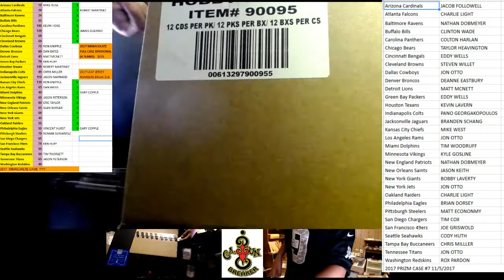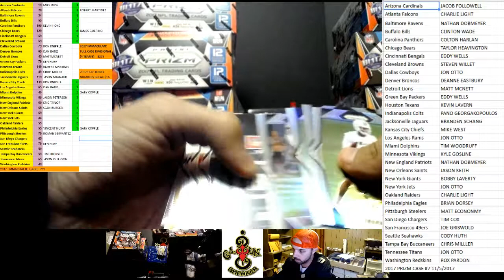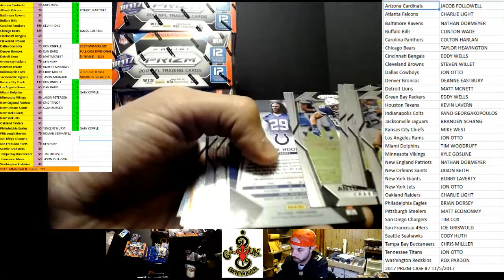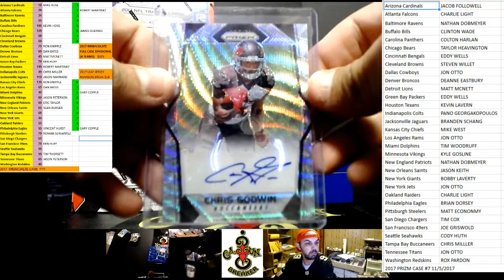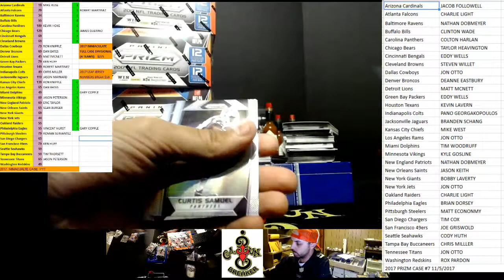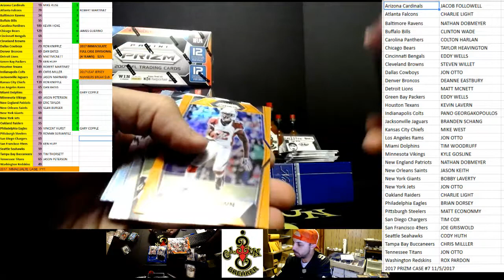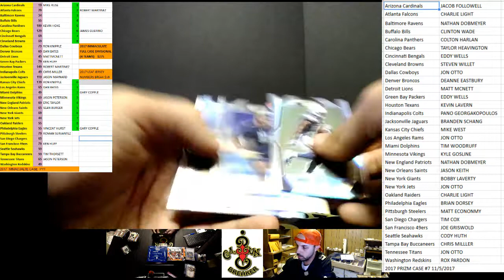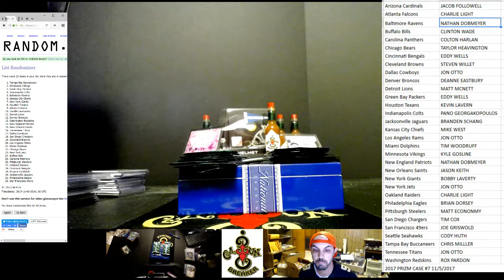CAJUNBREAKER 2017 PRIZM CASE #7 11/5/2017